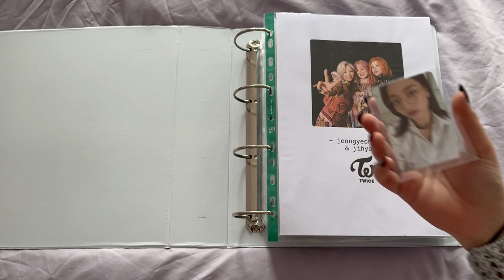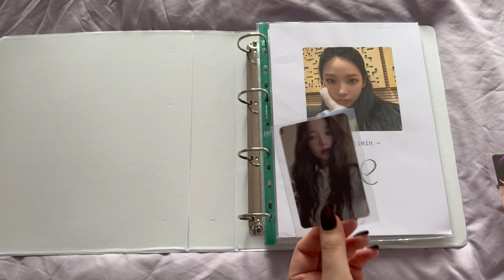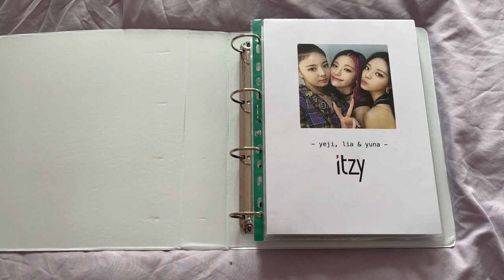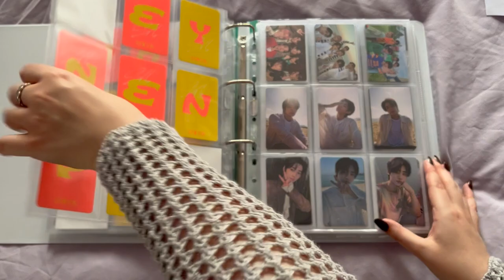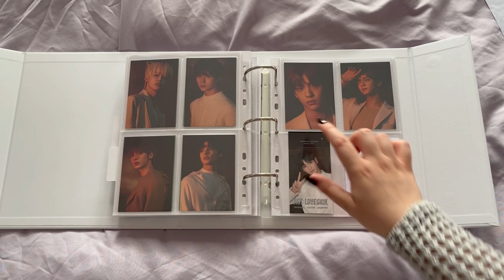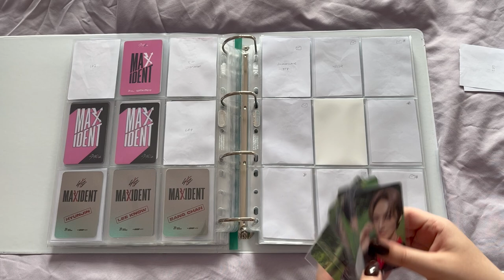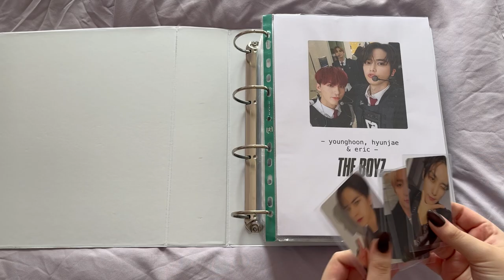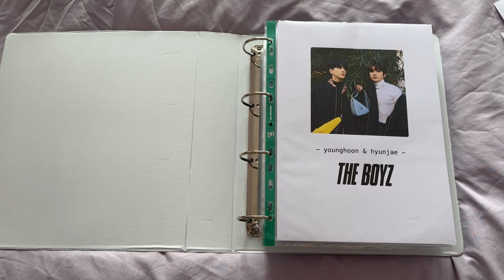Storing & Organising Photocards In My Binder #19 (✿◠‿◠)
this one is so short after last months mega vid lol

♡ Timestamps: ♡

0:00 Intro
0:40 Twice
1:42 GOT7
3:09 Kep1er
4:24 Le Sserafim
5:17 Aespa
6:11 NCT
8:04 BTS
9:58 Itzy
10:38 Enhypen
15:18 TXT
19:24 Stray Kids
25:39 Seventeen
28:46 The Boyz
31:50 Outro

Collect acc: jorgie.collects
Trade/Sale acc: jinjiaertrade

Hi my name is Jorgie and my pronouns are she/her.